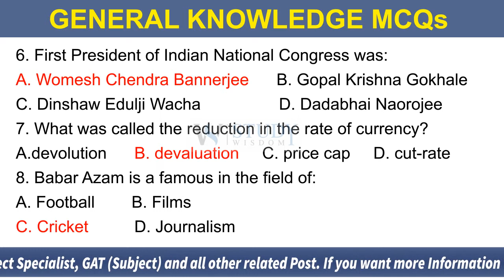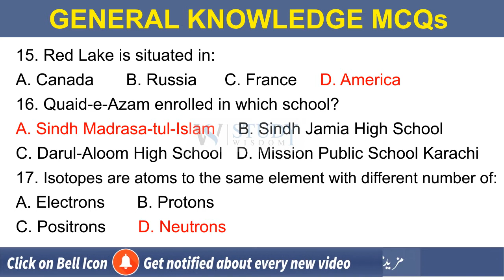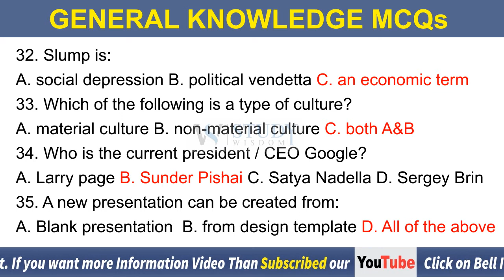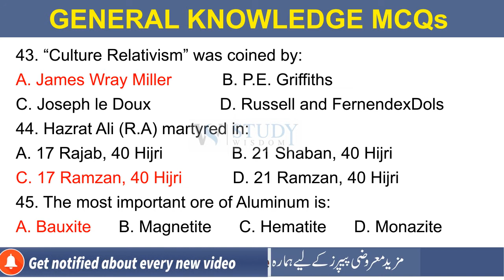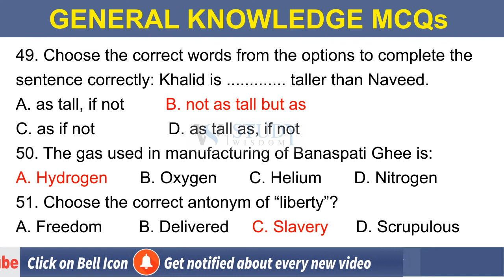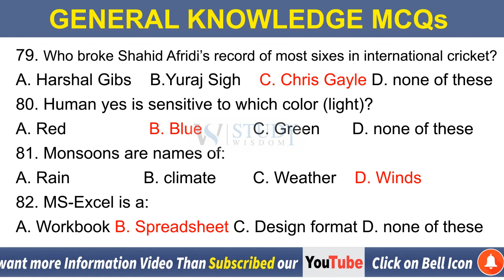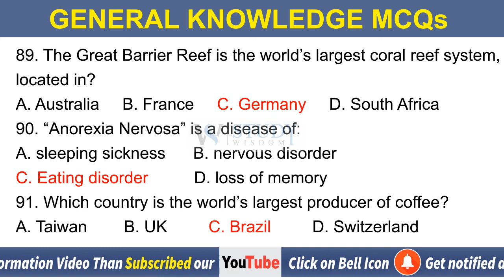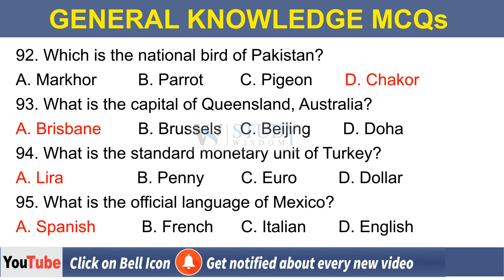GENERAL KNOWLEDGE MCQs | PPSC Past Papers | Study Wisdom